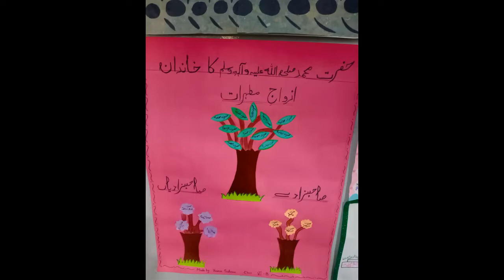Students project on 12th Rabi-ul-Awal I Bint-e-Hashmi